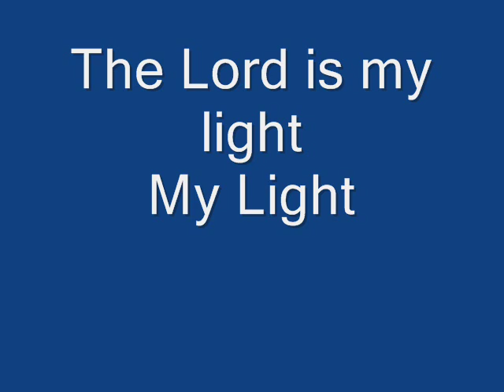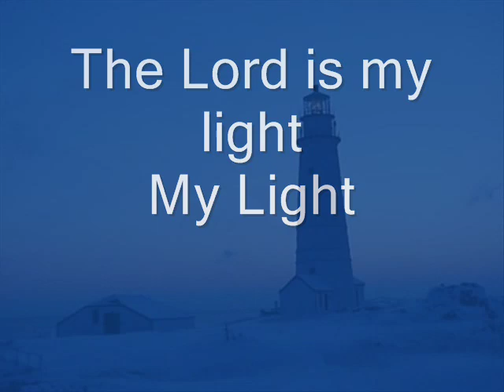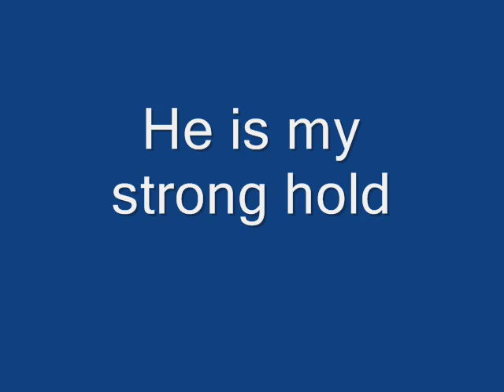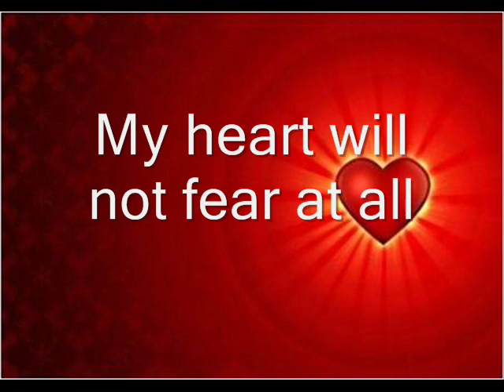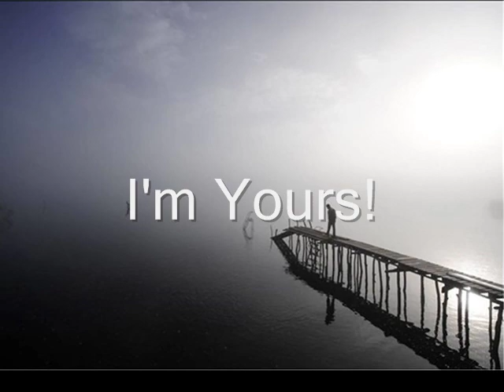Whom Shall I Fear